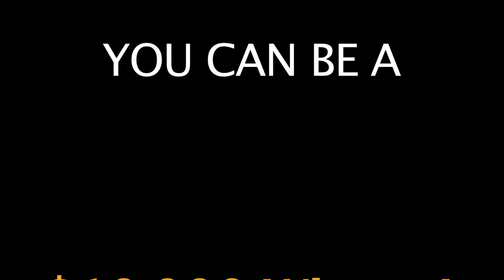Pot of Gold Promo 2017 Alt